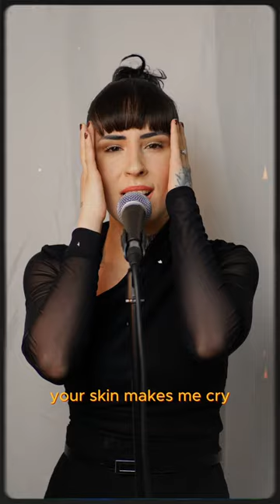Creep - Radiohead cover | ANDREA BLANCO